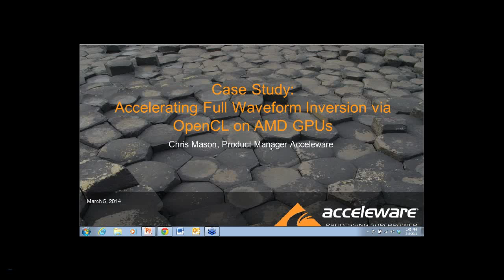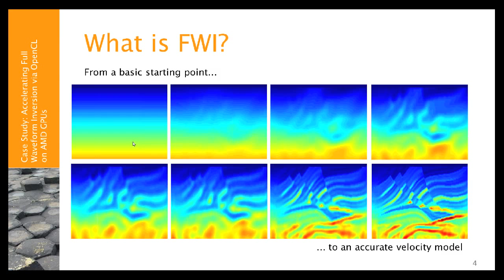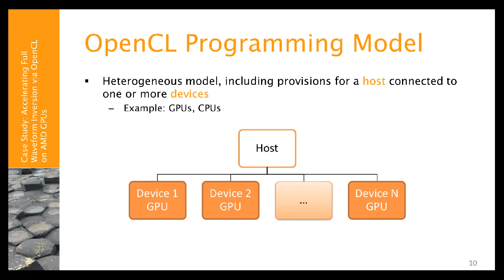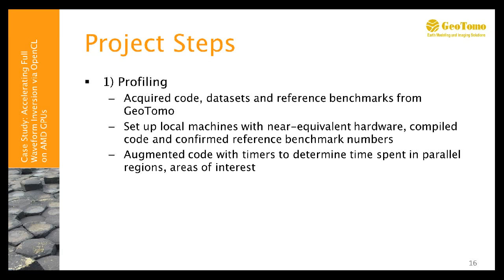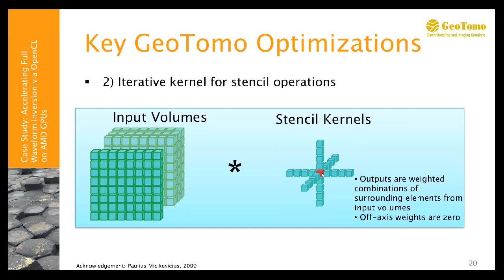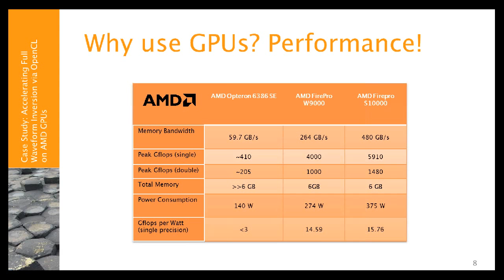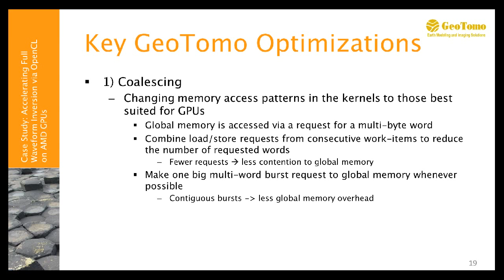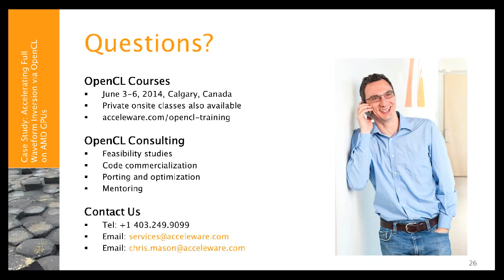Webinar - Case Study: Accelerating Full Waveform Inversion via OpenCL™ on AMD GPUs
This webinar takes you through a case study of accelerating a seismic algorithm on a cluster of AMD GPU compute nodes for a geophysical software provider. Acceleware Product Manager Chris Mason presents a programming example, step-by-step project phase profiling, optimization techniques, a look at the strategy behind taking advantage of the massively parallel GPU architecture, and run time performance results.

Chris has eight years of experience developing commercial applications for the GPU and multi-core CPUs. His previous experience also includes parallelization of algorithms on digital signal processors (DSPs) for cellular phones and base stations. His specialty is in electromagnetic simulations, medical imaging, signal processing and linear algebra.